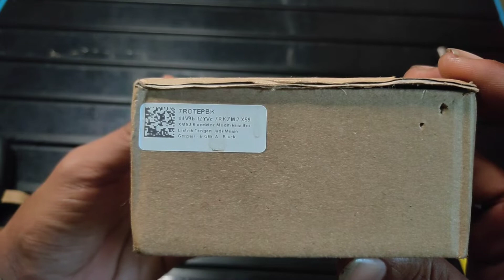toolkit konversi putaran bor menjadi gergaji | drill to jigsaw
alat fungsional merubah putaran bor menjadi pemotong kayu /jigsaw. jadi bisa lebih irit alat dari pada beli sendiri2 😊